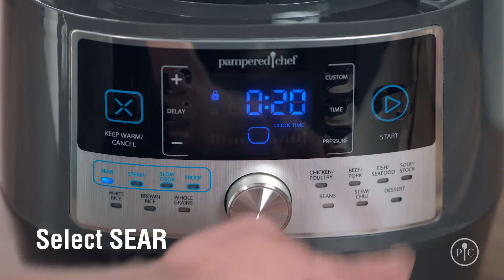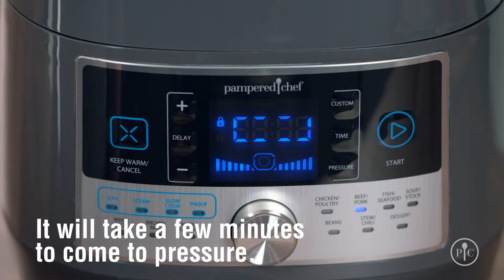Video Recipe for the Quick Cooker Beef Stew with Parmesan Polenta